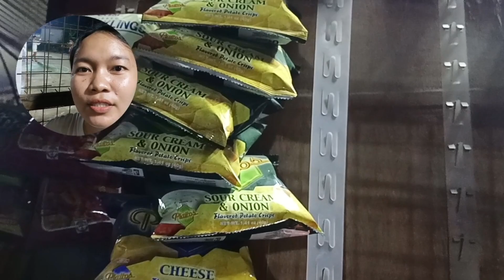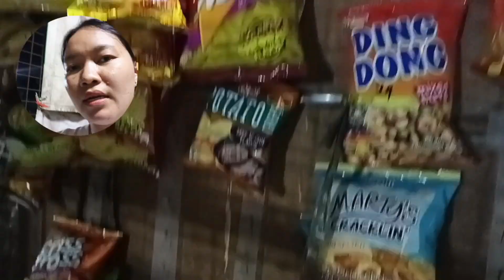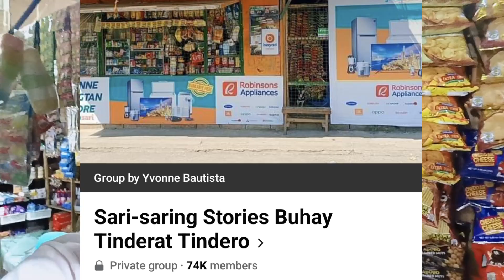Checheria pricing update ito palang ganda na tignan pang display sa tindahan